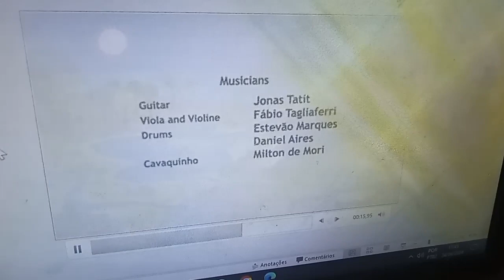Pexionauta Creditos (2009)